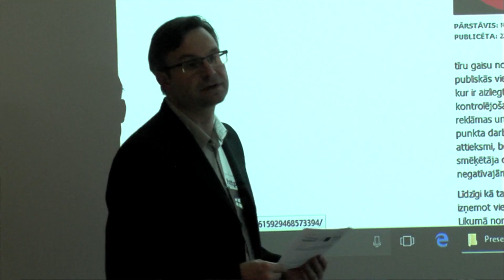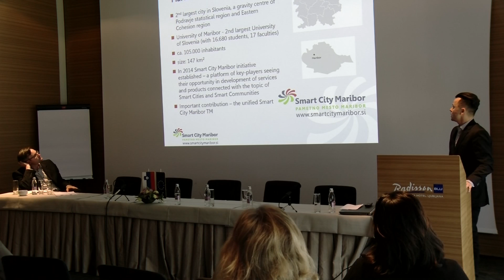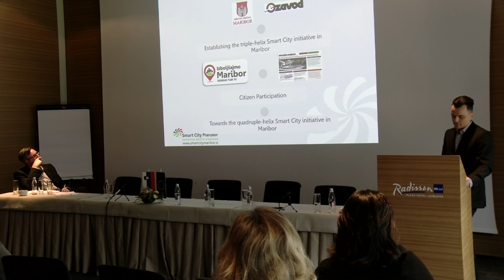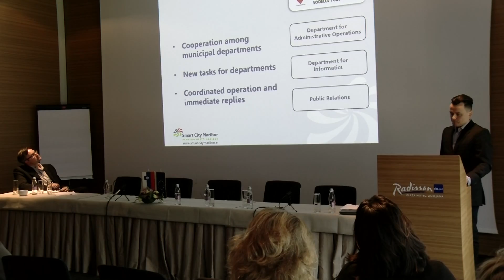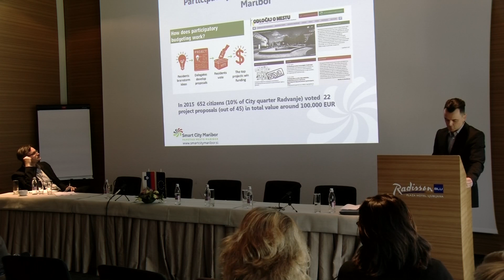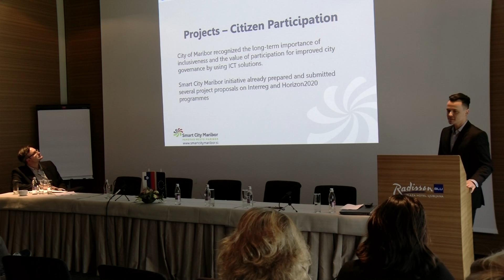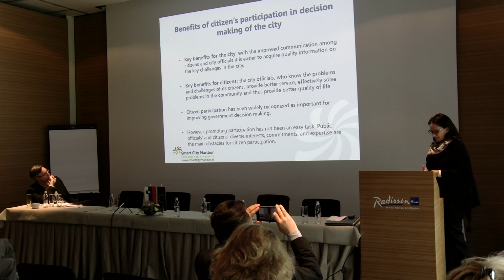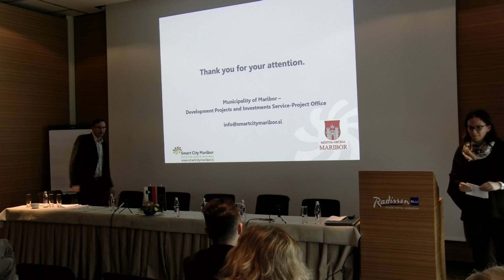City Municipality of Maribor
City Municipality of Maribor: Let's Improve Maribor (Slovenia) (TBC)